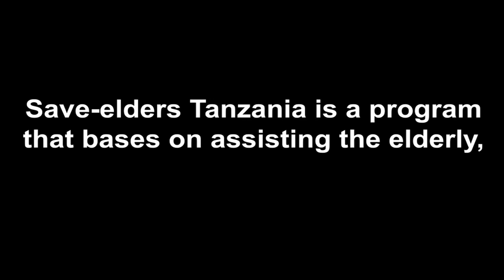Saveelders Tanzania introductory Video 2020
Young people who are transforming the life of elderly in Tanzania, celebrating 4 years since the program initiated. The video well elaborate by Organization ED and Founder Ms. Sarah Lamba